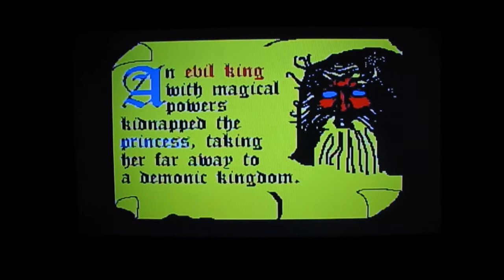Une Soiree avec la Colecovision FlashBack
Encore un grand retour vers le passÃ© je vous prÃ©sente :
la Colecovision

Bon en fait je n'ai pas la Colecovision de 1982, il s'agit d'une Ã©dition de At&Games, mais on va faire comme si et en plus il y a 60 jeux inclus ...

GameTest :

AquaAttack
Artillery Duel
Choplifter!
Frenzy
JumpMan Junior
Miner 2049er
MoonSweeper
MECHA-8
Princess Quest
Tournament Tennis
Zaxxon